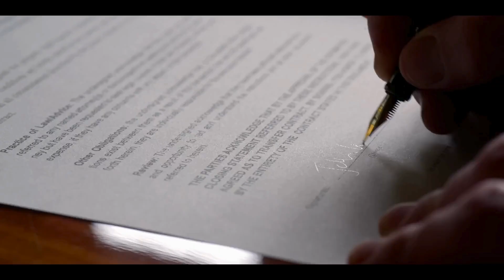CELLAR DOOR (2024) Official Trailer - Jordana Brewster, Scott Speedman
Cellar Door - Watch the trailer now! In Select Theaters, on Digital, and On Demand November 1. Starring Jordana Brewster, Scott Speedman, Addison Timlin, Chris Conner, Laurence Fishburne, Katie O’Grady, and Randy Sean Schulman.